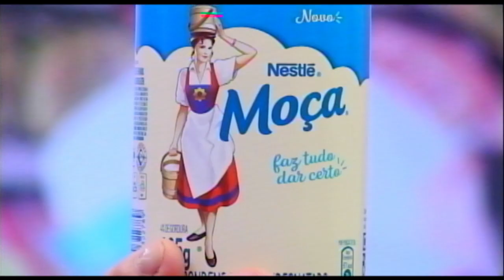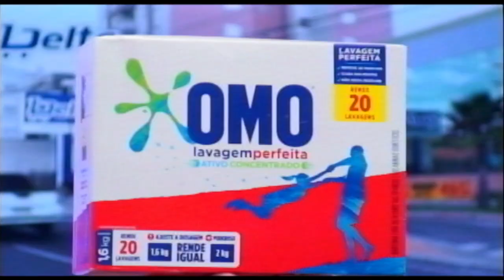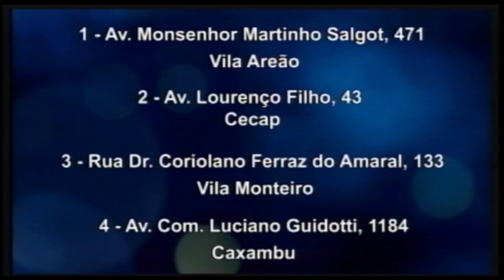Delta Supermercados 05 03 21